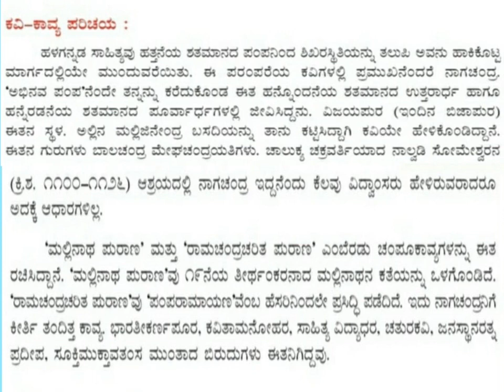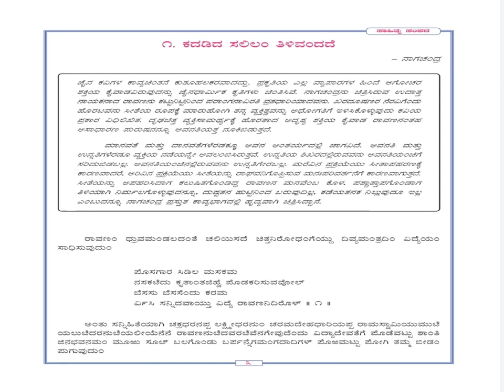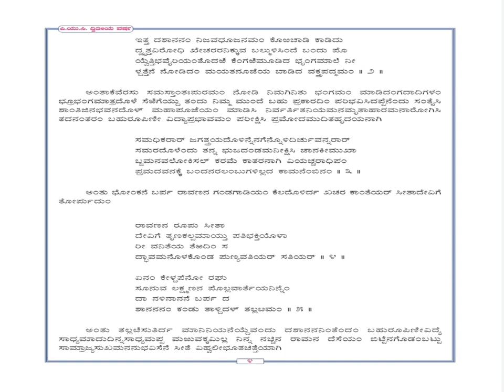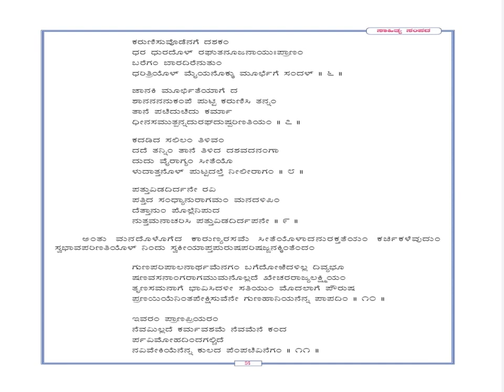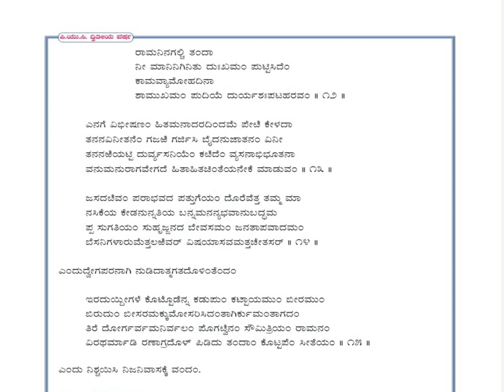PUC 2 ಕಾವ್ಯಭಾಗ ೦೧.ಕದಡಿದ ಸಲಿಲಂ ತಿಳಿವಂದದೆ , ನಾಗಚಂದ್ರ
2 P.U.C. kannada First Poem. By Prof. S.R.Chikkanagoudra